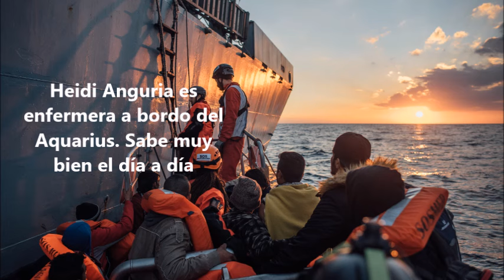Experiencia en primera persona de Médicos sin Fronteras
¿Podemos dormir con la seguridad de que nadie necesita ayuda en el mar?